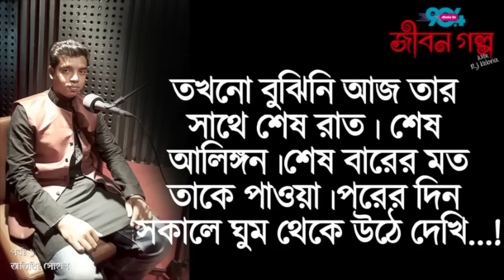Do you have any solution for Sohag? I JIBON GOLPO I Episode 09 I RJ Kebria I Guest: Sohag I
This radio show endorses the extract of human life through compiling more tragic stories which are closely associated with our practical and real life where people in presence narrate their life stories. The show deals with human problem which occurs every day in outside, family and personal life. The program gives us hope and practical strategies to face the future with knowledge and shows us how to recognize problems as challenges and how to tap all our inner resources to live our life to the full.  The powerful aspects of this show giving to the listeners are that the stories are true and come from the person’s own voices.

JibonGolpo, a brand-new creation of RJ kebria’s ever popular show, is supposed to broadcast in every Wednesday exclusively on Dhaka FM 90.4. Bangladesh’s best- loved and well-known radio presenter,with 12 years’ experiences of presenting, RJ Kebria has felicitated a unique platform to publish more heart touching stories, which make people cry till their eyes get watered, contributing to the country’s media revolution for radio audience reviving through innovative program planning, designing, developing and hosting the popular live radio shows.Excellency of beauty with brain,RJ Kebria with his showreveals the overlooked and unspoken tragedies of human life: the truth we don’t want to hear, the pain we want to hide deep inside. This radio program helps to give voices to those who literally have no voice. This radio show aims at providing particularly an anonymous platform to general public to share their life stories with changed philosophy of life.